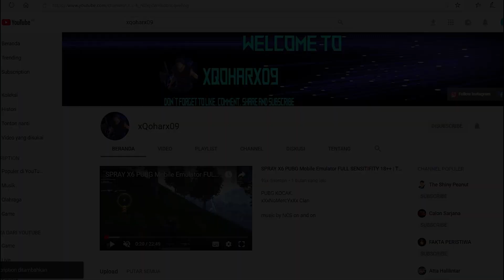RATAIN WAR MODE SUB MACHINE GUN | PUBG MOBILE INDONESIA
NimoTV nickname : xNoMercYx
NimoTV ID : 4368661

PUBG KOCAK.
xXxNoMercYxXx CLAN.